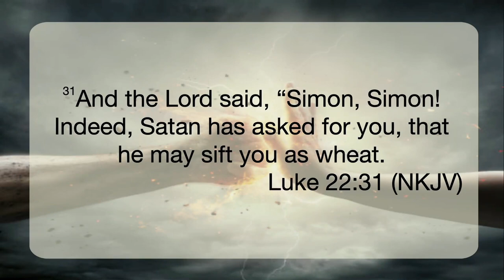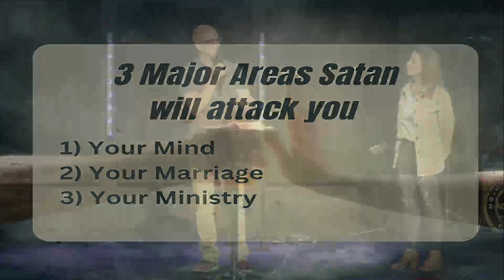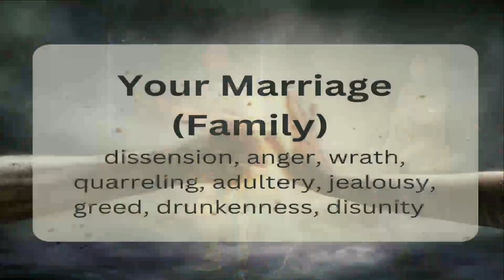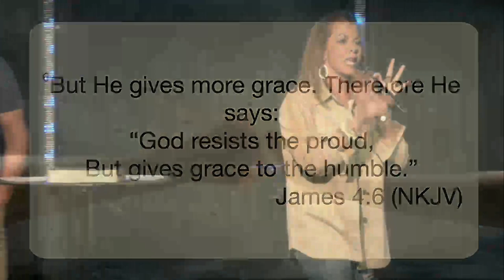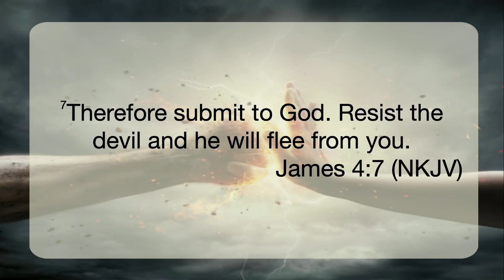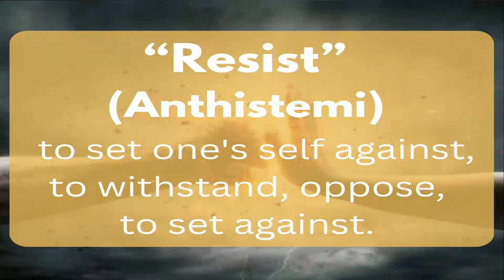Overcoming the Enemy // Defending Your Faith (Part 2) Brad and Misti Helton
When you step out in faith the enemy will come at you with everything he’s got. Here’s how to overcome him as you defend your faith.